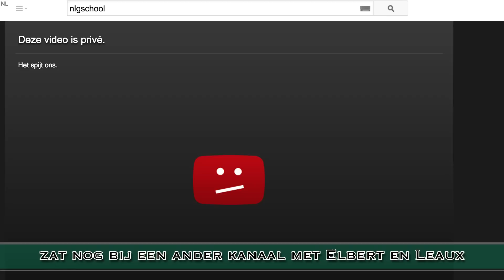2014 Rap Up - Mikey13Loco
EEN GELUKKIG NIEUW JAAR ALLEMAAL! En dit is mijn 2014 Rap Up!

Waddup mensen ik ben Mike en dit is mijn kanaal Mikey13Loco...

Maar wat kan je hier vinden??? LocoVragen LocoVerhaaltjuh LocoRaps FilmsinRap MikeMix deMikeShow.. Verschillende soorten videos, soms met muziek soms ook niet, maar ALLES 100% LOCO..

©Mikey13Loco 2015